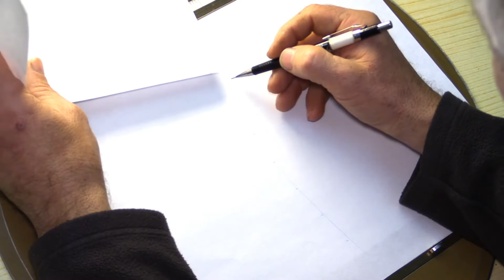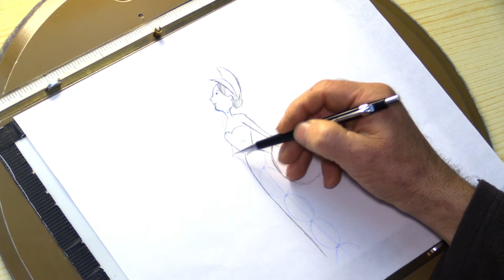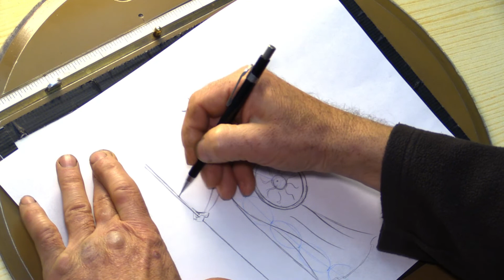RYSOWANIE NA EKRANIE, seria: MITOLOGIA GRECKA. Dziś ATENA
Cykl Studia Filmów Rysunkowych "RYSOWANIE NA EKRANIE". W nowej mini serii zobaczymy jak rysuje się postacie z mitologii.  Dziś narysujemy ATENĘ. Tajniki rysowania pokazuje animator Andrzej Czaderna. W roli narratora Roman Baran, grafik komputerowy Studia Filmów Rysunkowych.